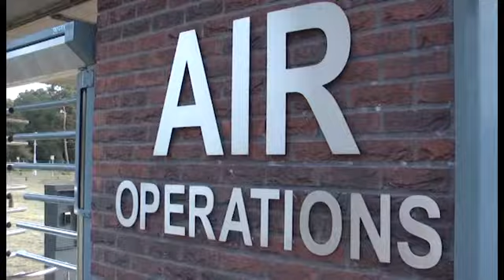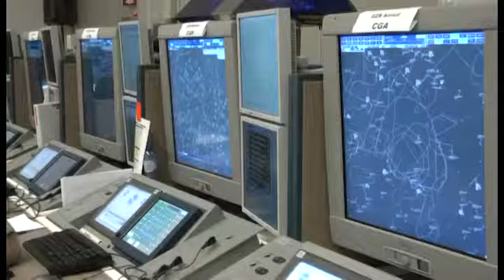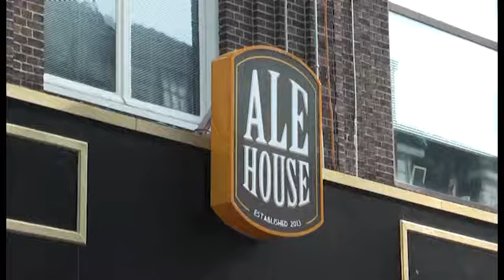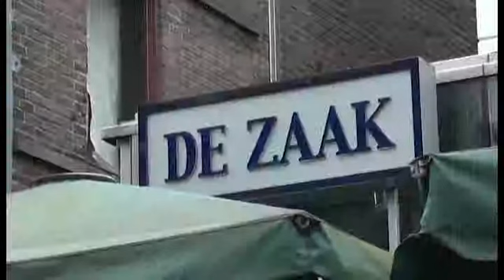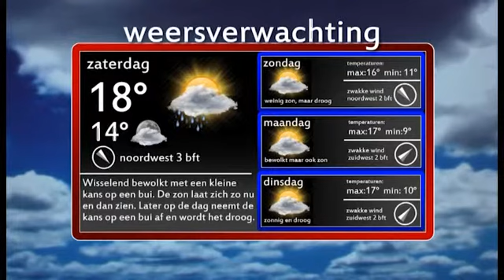Nieuwsflits Vrijdag 4 Okt 2013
- Minister van Defensie neemt Militaire systeem in gebruik, - Nieuw café in binnenstad van Apeldoorn mocht niet open. Lokale Omroep Apeldoorn; rtv loa; loawebtv;